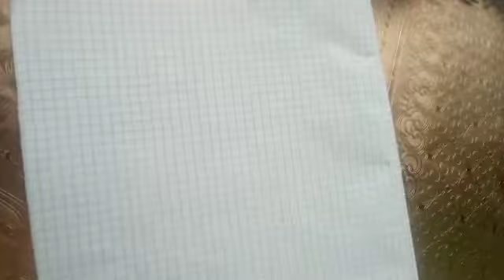Masshtab va uning turlari. Masshtabga doir masalalarni o'rganish!